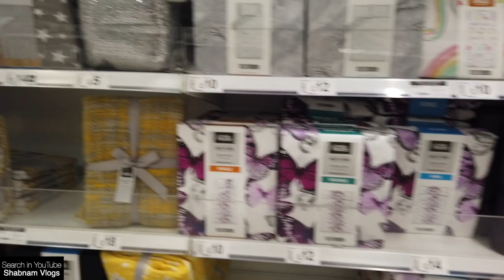ASDA Shopping | Bangladeshi Vlog - Shabnam Vlogs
Bangladeshi Vlogger London - Shabnam Vlogs | ASDA Shopping
ASDA থেকে শপিং...